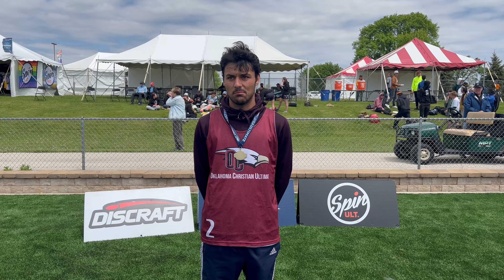Thomas Maguire after St. Olaf game -- May 23, 2022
Oklahoma Christian Ultimate player Thomas Maguire shares some thoughts after the Eagles beat previously unbeaten, No. 1-seeded St. Olaf (Minn.) 15-11 on Monday to win the USA Ultimate Division III national championship. It was OC's second Division III title in a five-month span.